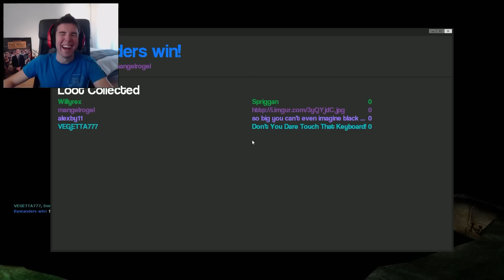VEN CONMIGO PEQUEÑO! c/ Mangel, Alex y Vegetta | Garry`s Mod The Murder #44